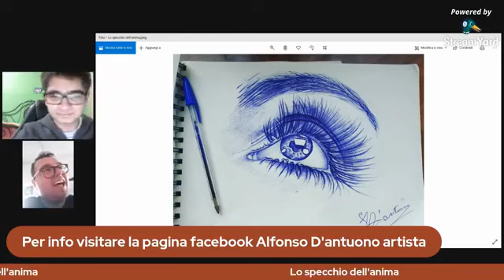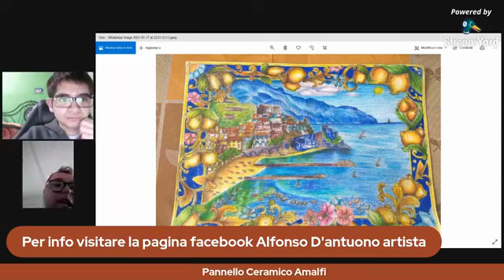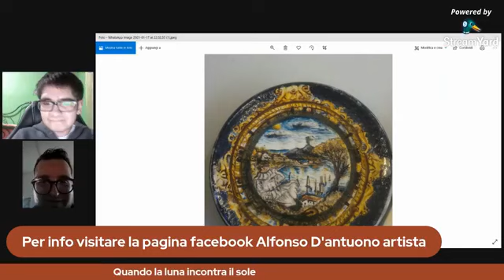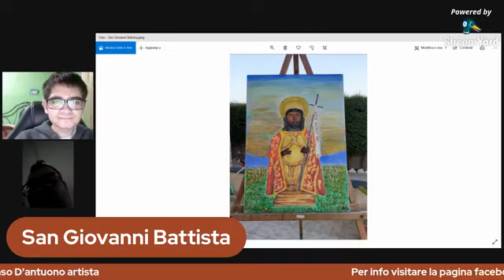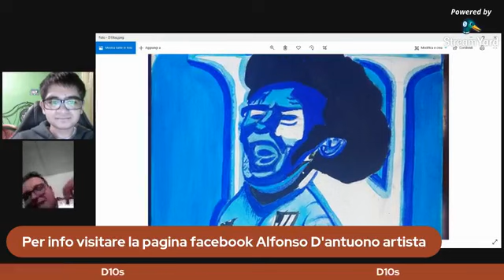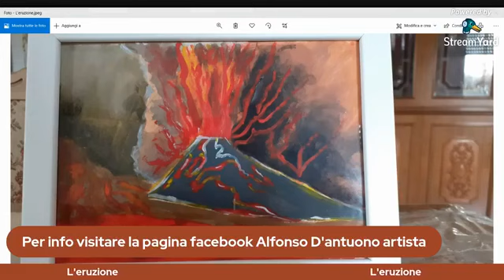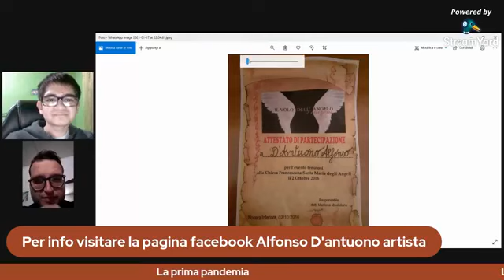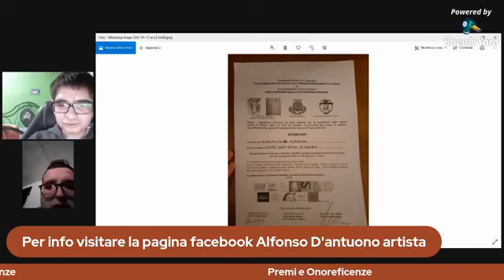intervista a Alfonso D'antuono artista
intervista a Alfonso D'antuono artista, a cura di Simone Catania